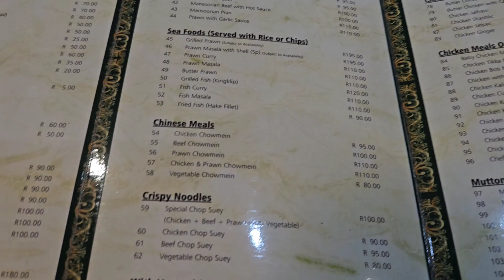We had INDIAN FOOD for dinner. 😋